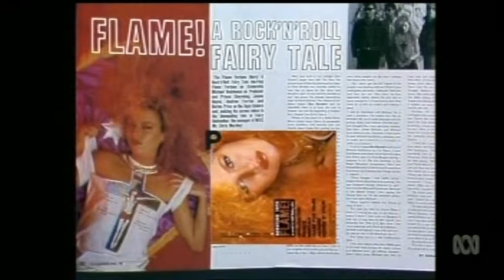April 85 Countdown Magazine Ad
Ad for the April 1985 edition of the 'Countdown' magazine, published to accompany the then popular Australian ABC TV music show